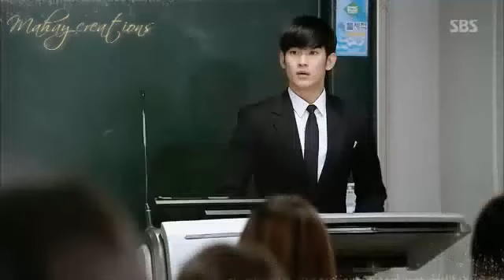Main hoon hero Tera | my love from the star | Kim soo Hyun and Jun hi Hyun | korean version